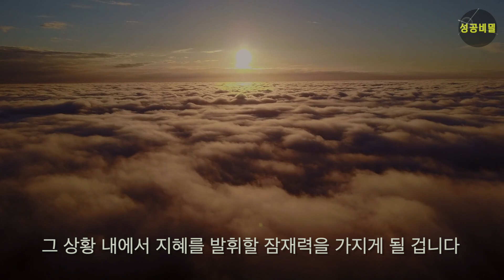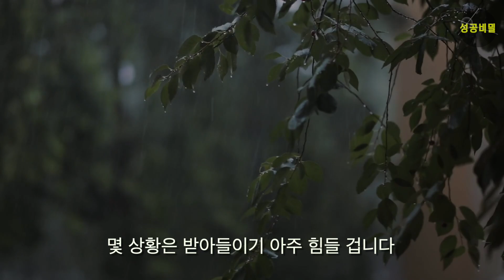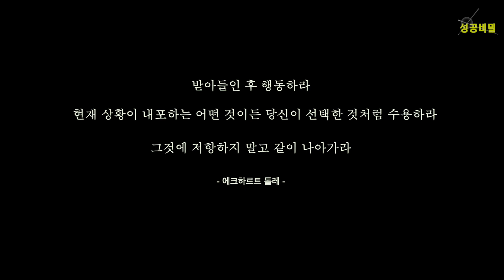받아들여라 그리고 행동하라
Speaker : Jon Kabat-Zinn